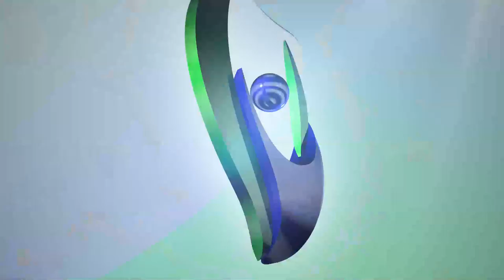🔴 НАЖИВО| 🇺🇦 Lena "Hunter" Ovchynnikova 🆚️ Cindy "French Cyborg" Silvestre 🇫🇷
💥7 грудня‼ Львів 🙏Вперше в Україні 🔰  🔴 LIVE | НАЖИВО 🔴

Бій за звання чемпіону світу за версією WBC muaythai🔝 Lena "Hunter" Ovchynnikova🇺🇦 🆚️ Cindy "French Cyborg" Silvestre🇫🇷 💥💥

Репост вітається 👍👊 📌